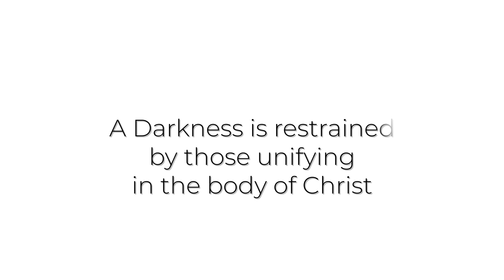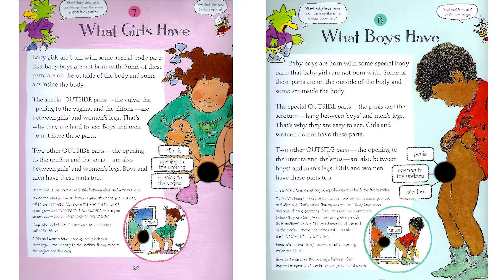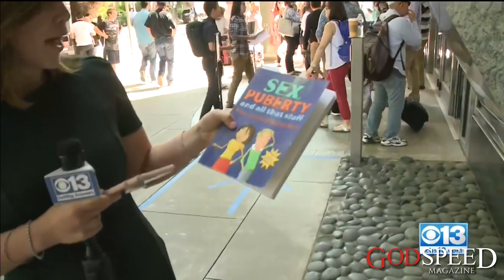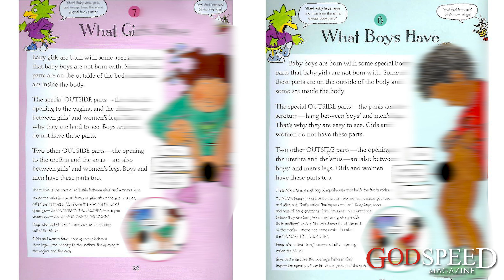God is Using Stephanie Yates, Founder of Informed Parents, to Protect the Souls of Children.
California's Board of Education is introducing unspeakable pornography -including bondage and blood play- to the K-12 curriculum framework. Yates has relied on God's anointing to mobilize and inform parents across races, class, gender but the battle is still raging. After watching this interview, pray and ask God how He wants you involved. May Jesus see followers, not fans.

JOIN GODSPEED MAGAZINE'S MOVEMENT

Put God back in the media by standing with GODSPEED Magazine today!
You can download the GODSPEED Magazine app on Android, iOS, and Amazon for immediate free access. For those who prefer to read GODSPEED Magazine online, go now.

Focusing on God in action, GODSPEED Magazine is advancing to define the digital magazine in Christ. Every week, tens of thousands of believers are coming together to focus on God's fingerprints in everyday life. The publication scales beautifully on all device types so subscribers can read, pray, act... and become the story. In GODSPEED Magazine, believers are one click away from joining the largest mission trips on earth, witnessing verifiable miracles, and finding His solutions for-- reversing Roe v Wade, protecting religious freedom in America, delivering The Bible to the ends of the earth, and so much more.

Each week we come together right here on GODSPEED Magazine's YouTube channel for LIVE fellowship. We pray together, we bring incredible men and women of God into interviews, we solve riddles, we play games, we win prizes...we unite.

Join us LIVE right here THURSDAY NIGHTS!
6:30 pm Pacific
8:30 pm Central
9:30 pm Eastern

For only $5/mo --the price of a single cup of coffee-- you can strengthen a movement that's passionately working day and night to lift The Name above all names into the media. Together the body of believers in Christ will shape the future.

CONNECT

You are a missing part of our community!
Here's how you can join us on all of your favorite social media platforms!